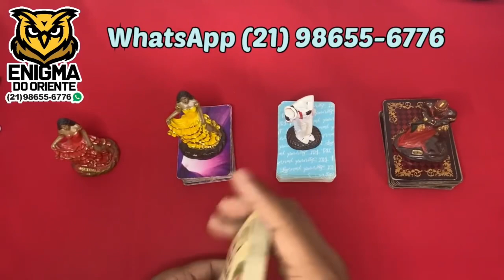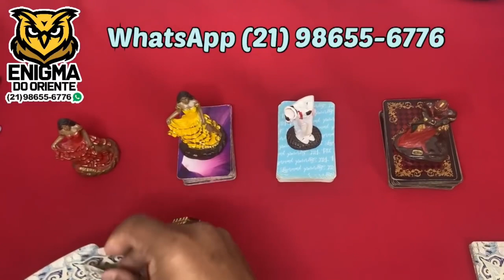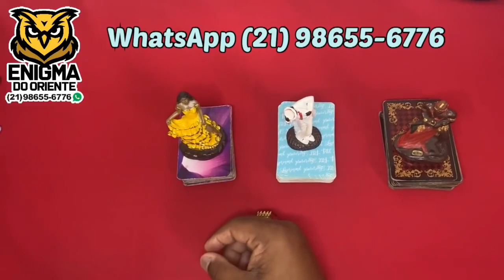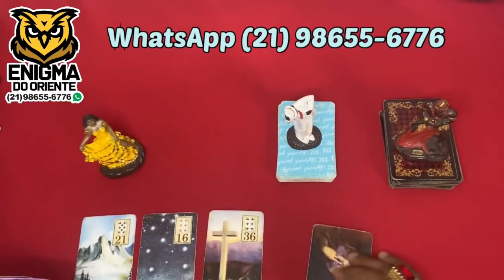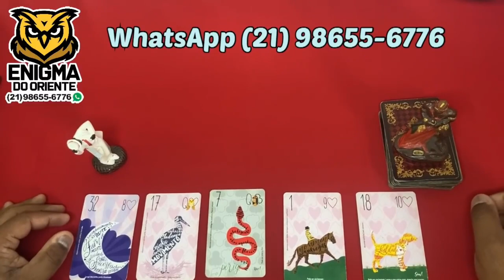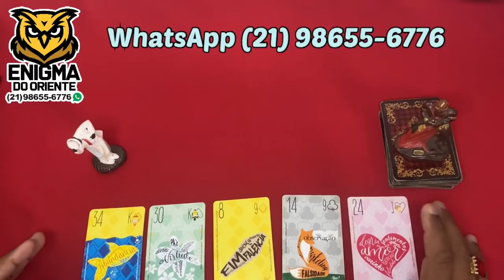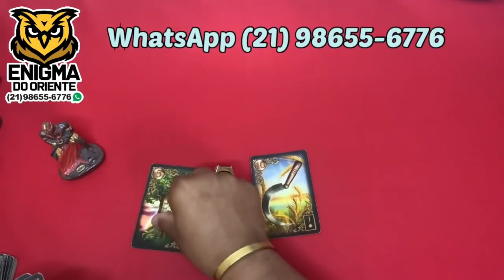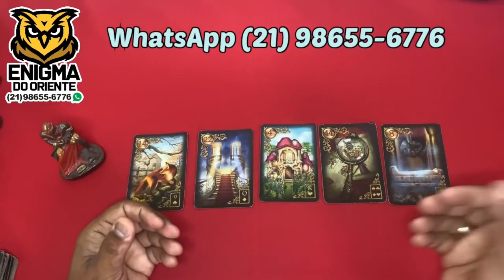❤️ PRECISO TE DAR 3 REVELAÇÕES QUE VÃO MUDAR A SUA VIDA! ❤️ TAROT RESPONDE! @Universodosoráculosoficial